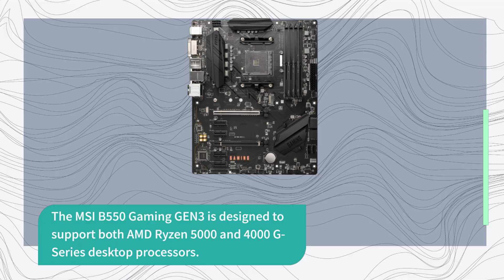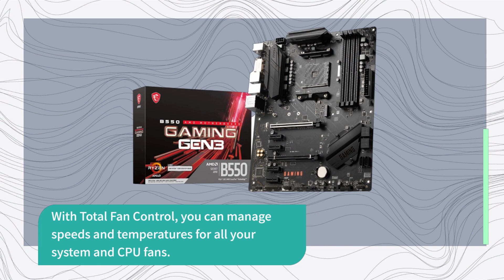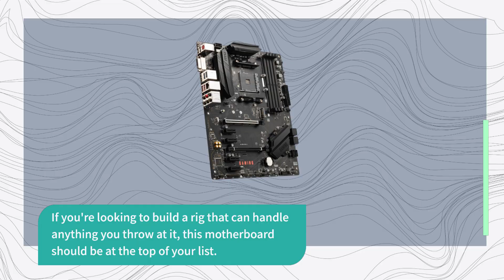MSI B550 Gaming GEN3: Gaming-Ready Motherboard for Enthusiasts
Amazon Product Name : MSI B550 Gaming GEN3 Gaming Motherboard

Welcome to our MSI B550 Gaming GEN3 Gaming Motherboard Review! In this video, we dive deep into the features, performance, and gaming prowess of this motherboard. Discover how it can elevate your gaming experience and meet all your PC building needs. Whether you're a hardcore gamer or a tech enthusiast, this review has you covered.